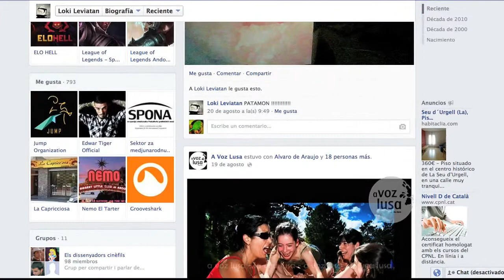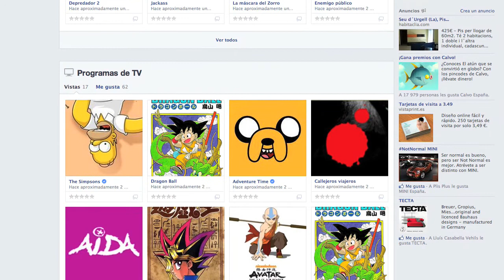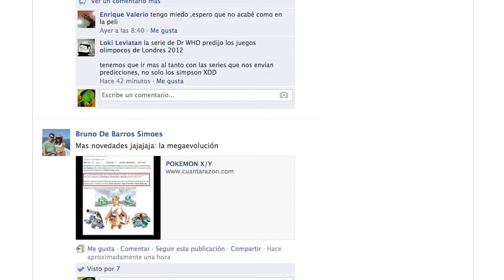L'arrova estesa - Avatars - Loki Leviatan 10-09-2013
Loki Leviatan és el president de l'Associació de Frikis d'Andorra i utilitza el Facebook com a plataforma de comunicació per ell i l'associació així com gestiona el grup Frikis Andorra.